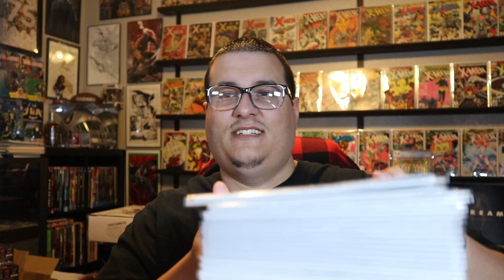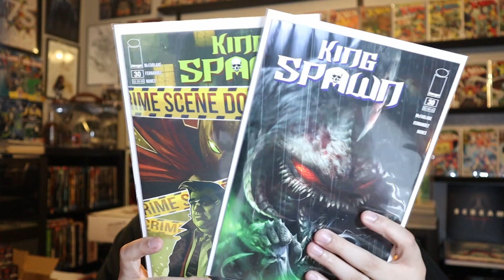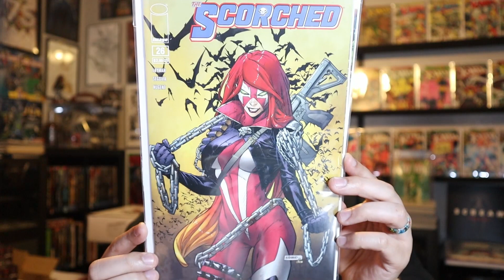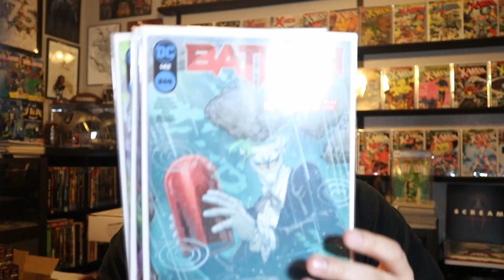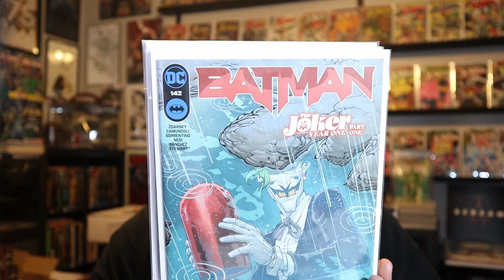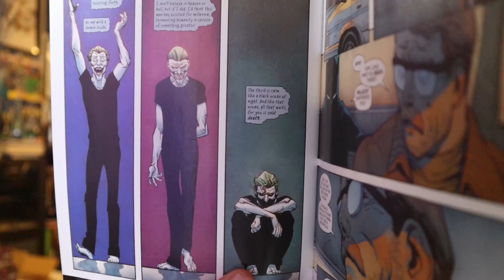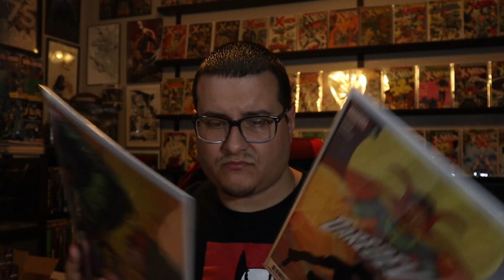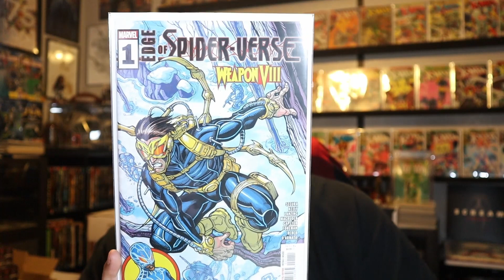Raiders Rants about...What I Read This Week Ep. 2!!!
What is going on everyone here is episode 2 of my weekly reads. There was a ton of books this week hence why I choose to separate the Spawn 350 one into its own video. Hope you all can still enjoy this one. Let me know what you checked out this past week or maybe some recommendations for the future. As always thanks for the support I appreciate you all and stay safe.